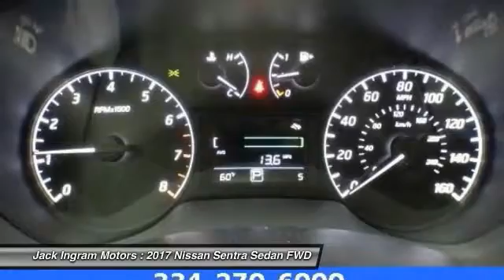2017 Nissan Sentra Montgomery AL N17940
2017 Nissan Sentra S

227 Eastern Blvd.

2017 Nissan Sentra S CVT with Xtronic, Charcoal w/Cloth Seat Trim.brbrAwards:br  * 2017 IIHS Top Safety PickbrbrbrJack Ingram Motors won the Time Dealer of the Year for the state of Alabama because of our commitment and service to the community and our customers. We are continually recognized as the #1 volume family owned new and used car dealer in the area. Price includes: $500 - Nissan Customer Bonus Cash. Exp. 02/28/2017, $500 - Nissan Customer Cash - 2017 Sentra. Exp. 02/28/2017, $1,000 - Nissan Customer Cash  - National. Exp. 02/28/2017